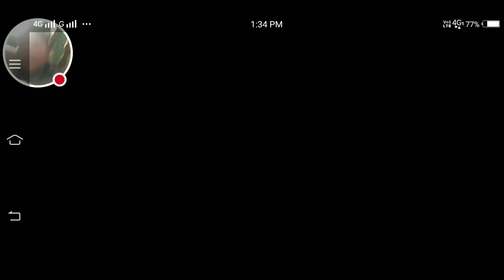My PUBG MOBILE Stream